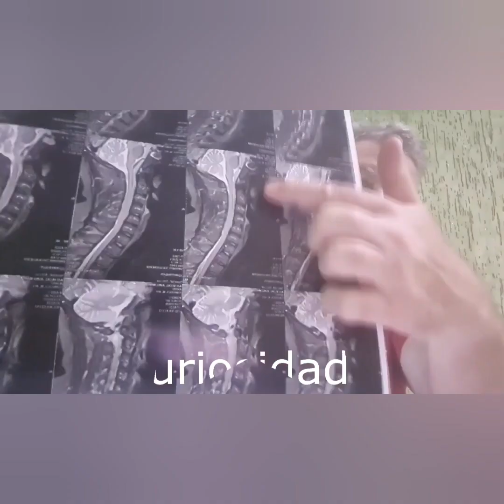Adriano e Fernanda- 30 anos juntos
O Canal Sua Saúde No Canal foi EXTINTO pelo YouTube, mesmo contra nossos esforços e dedicação de mais de 6 anos e com mais de 120 mil Inscritos e mais de 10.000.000 de Visualizações. Vamos a Luta Novamente e Iniciar a caminhada com o Primeiro Passo!

Estamos na Batalha pra crescer com o Canal Adriano Amaral Saúde e Fisioterapia, pedimos sua ajuda para podermos AJUDAR mais pessoas a conquistarem sua QUALIDADE DE VIDA, acabando com sua DORES, corrigindo sua COLUNA (HÉRNIAS, BICOS DE PAPAGAIO, POSICIONAMENTO, ETC) ou evoluindo seu QUADRO NEUROLÓGICO após sua Lesão Medular, AVC, etc.